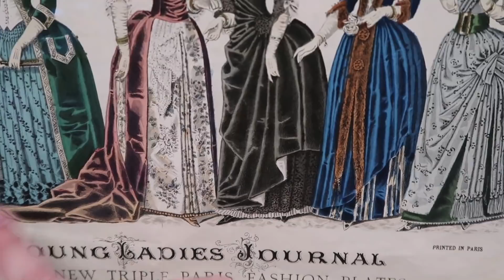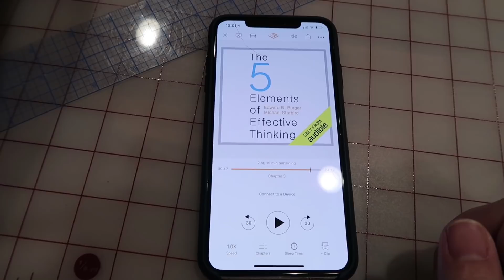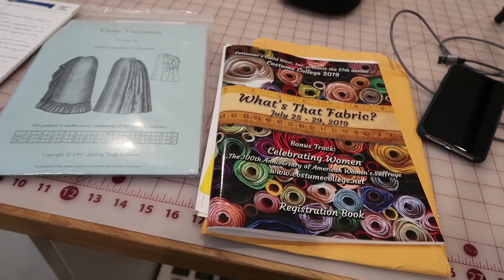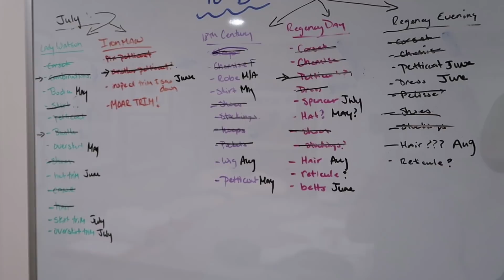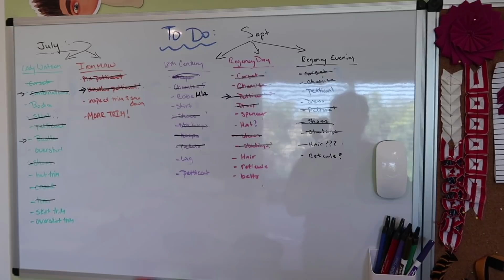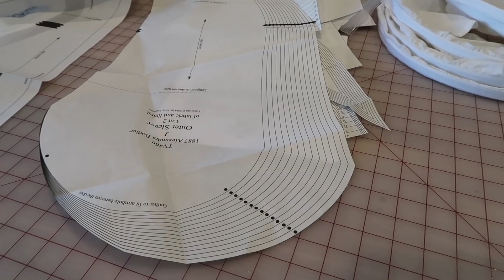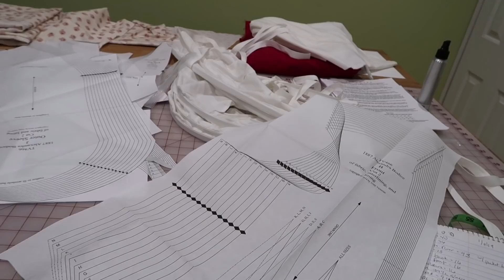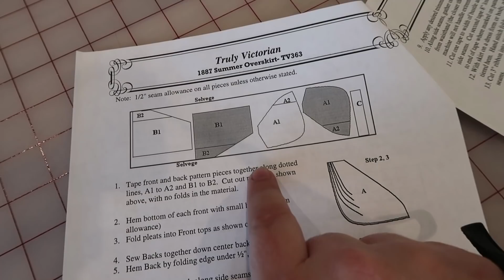18th Century and Bustle Over-skirt | TRYING (and failing) To Get Stuff Done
Hi Friends!
Oy, guys. This week has been weird with sewing. I did battle with sleeves and lost and am stuck, and then I kind of had a bunch of false starts before I finally pushed through it. But them's the breaks with sewing. Keeping it real, I guess. Anyway, here's a vlog of me and the sleeves and then finally me and my bustle over skirt, which is going rather well at the moment. I hope you enjoy this long, rambling vlog!